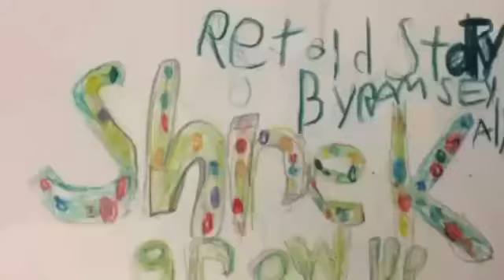Shrek grow up episode 1 re upload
￼ this was the very first video I ever posted on YouTube back in high school in 2013 September 23 2013 special edition version ￼ if you want to watch the original version on my ￼ YouTube channel I shared with Zach Morton here’s the go ahead and have fun watching my horrendous beginnings on YouTube